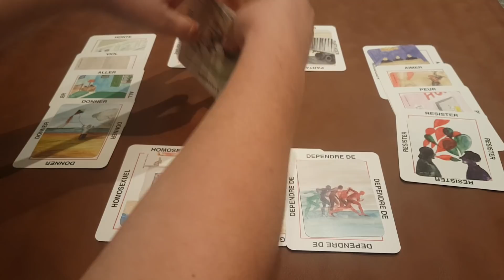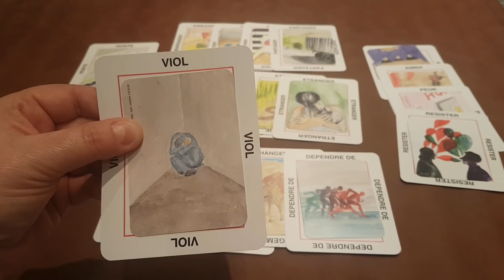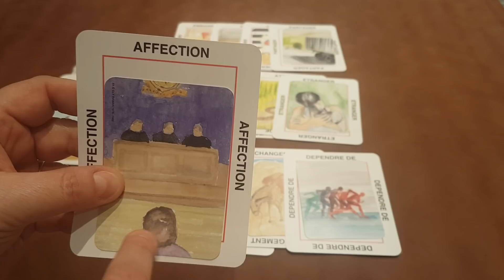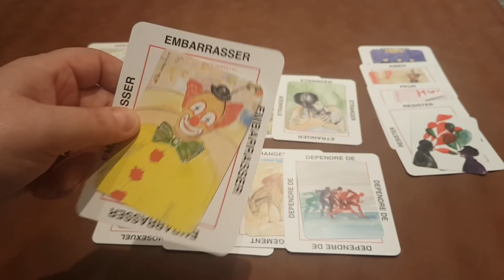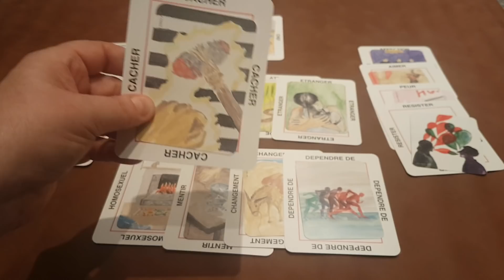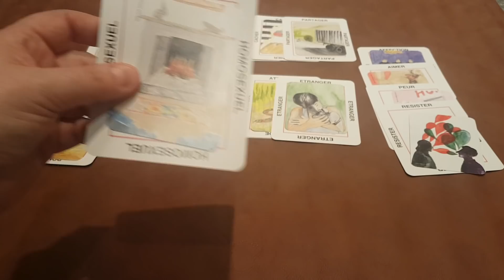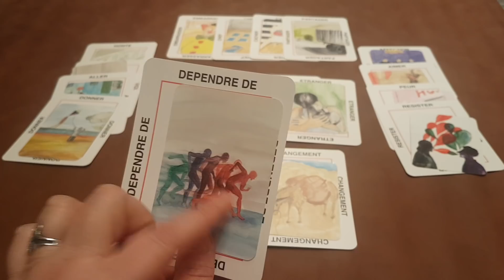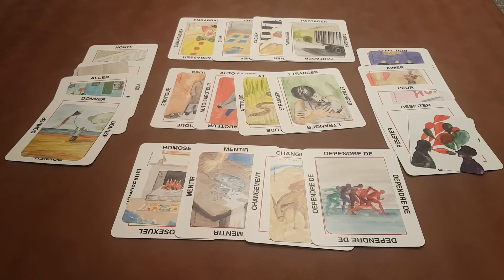Voyance Candidature du Poudré (jupiter) - 1ere Partie